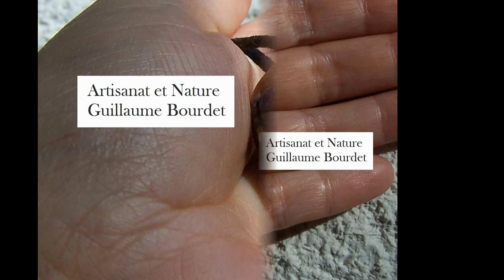February 2016 Guillaume's jewellery work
Guillaume creates all these beauties by hand from raw stones.
A lot of these creations are already sold but I wanted to show you the extent of the possiblities at the moment.
We have bought new raw stones and Guillaume has new ideas so if you want to follow its creations weeks after weeks, follow our page on Facebook:
and if you want to buy some at distance there is our ETSY shop: